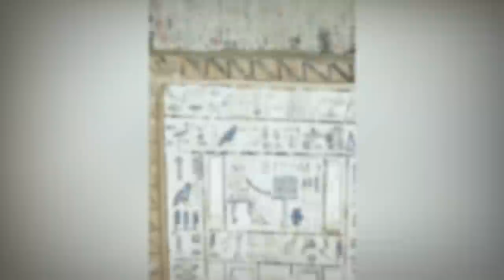A Flat Tire Leads Them To a Discovery That Can Change History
Our home, Earth, is the third planet from the sun and the only world known to support an atmosphere with free oxygen, oceans of liquid water on the surface and, of course, life. We got alot going on as Earthlings. But at the end of the day, there’s so much more happening on our planet than we can ever fully comprehend. And these next videos are just a handful of the
astounding findings we’ve come across since the earth was born 4.5 billion years ago. From human garbage at the bottom of the ocean to isolated tribes in the furthest reaches of the rainforest... 20 Most Amazing Discoveries That Shocked The World